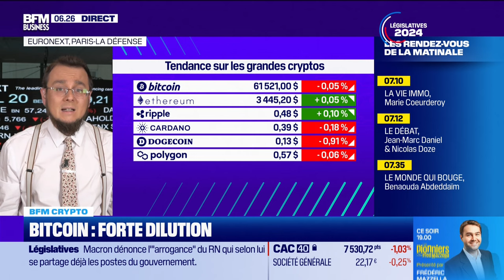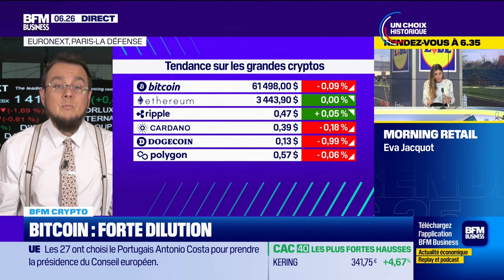BFM Crypto: Bitcoin, forte dilution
Ce vendredi 28 juin, le moment compliqué du Bitcoin, a été abordé par Antoine Larigaudrie dans BFM Crypto, dans l'émission Good Morning Business, présentée par Laure Closier, sur BFM Business. Retrouvez l'émission du lundi au vendredi et réécoutez la en podcast.